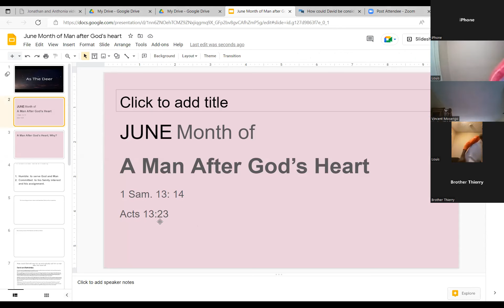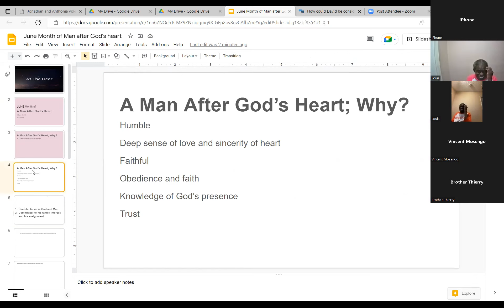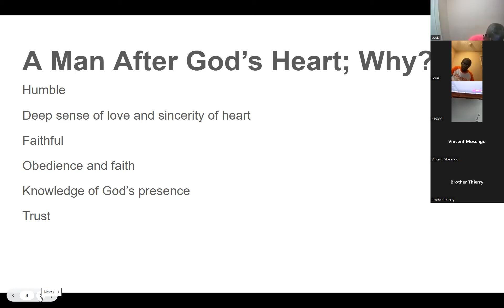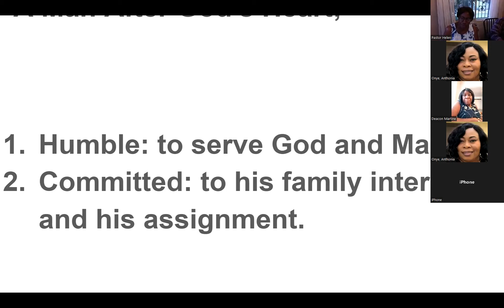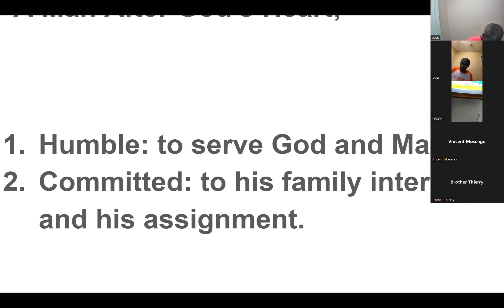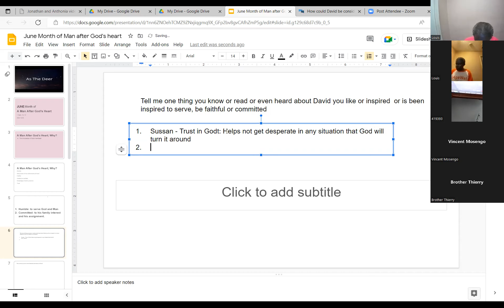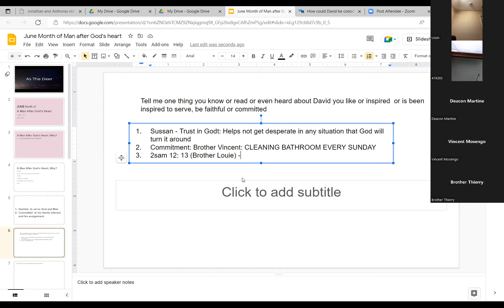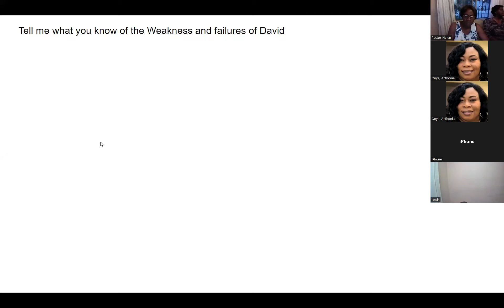A MAN AFTER GOD HEART BIBLE STUDY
WHOLICARE COMMUNITY CHURCH 6/8/22